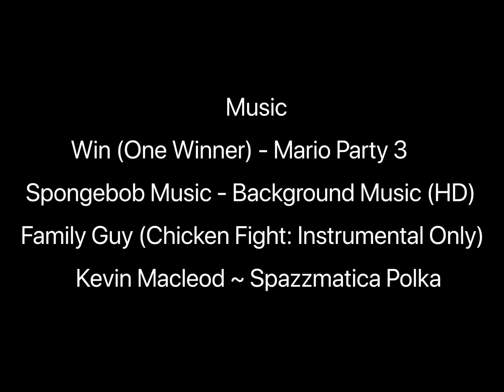The Epic and Awesome Animations Show S1 E1: Golden Flumpty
Epic and Awesome Animations meets Flumpty’s arch-rival Golden Flumpty.